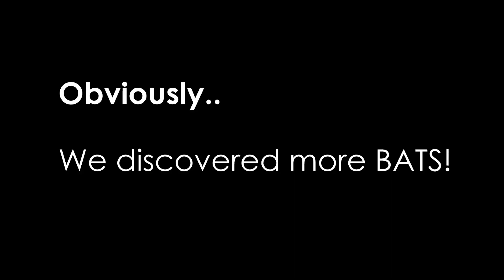DIY - How I got rid of my bats!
★ Bat Resources ★

Bulb Guard
    Screen Mesh
Gorilla Tape
Great Stuff
Tite Foam

★ Keywords ★

★ Audio Credits ★

★ Logo Credit ★